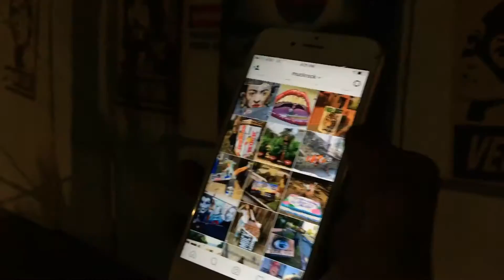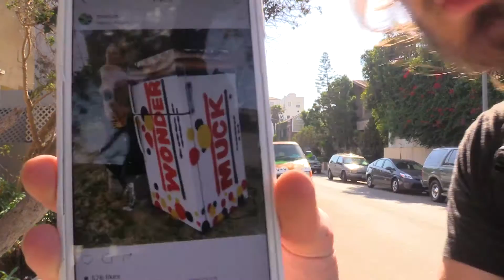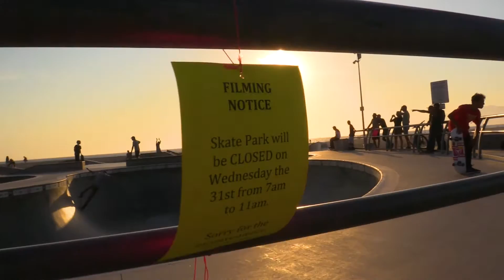LA street artist in action: 'muckrock' Jules Muck paints Burger Van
This is how a van turns into a burger.